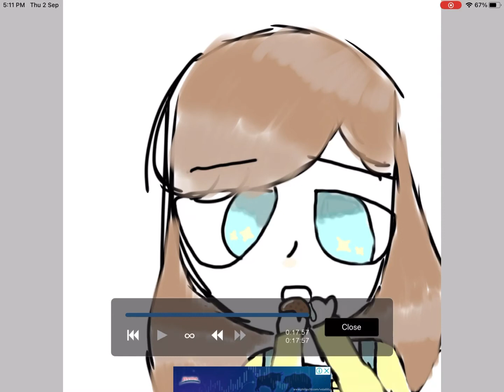FanArt for xCookiegamerplayzx